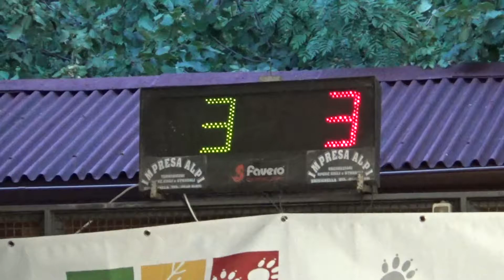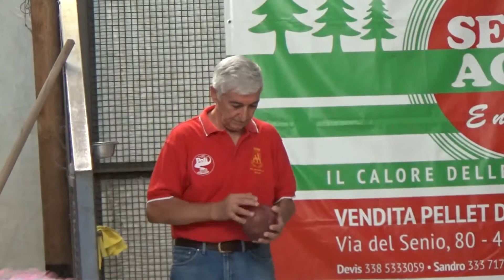03V 04R 00006